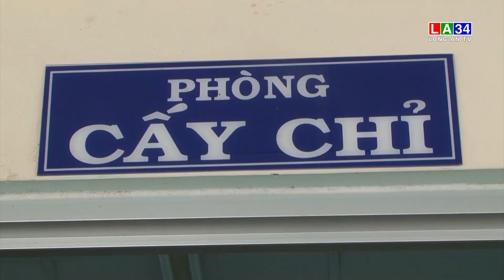650 tỷ đồng xây mới bệnh viện Y học cổ truyền tỉnh Long An